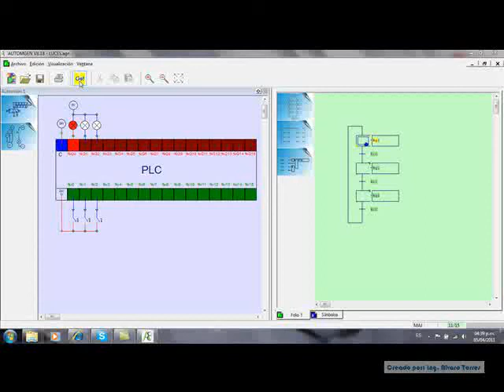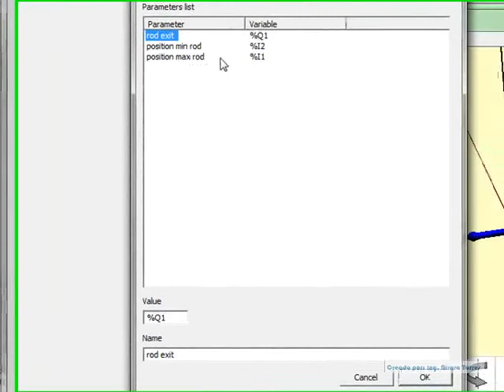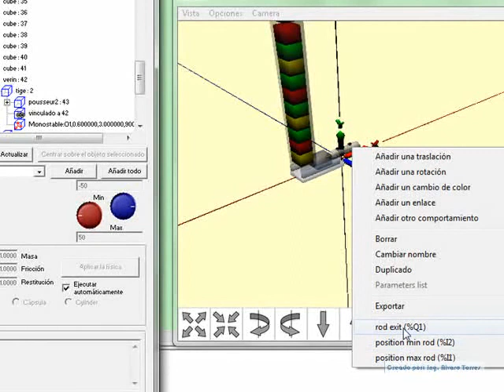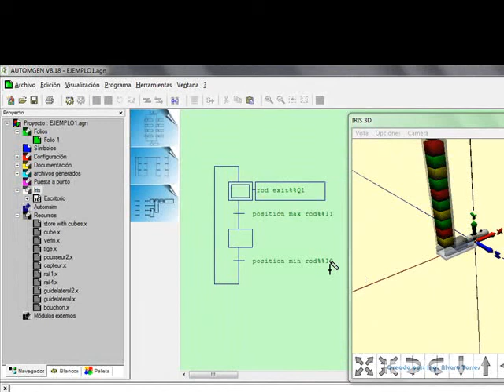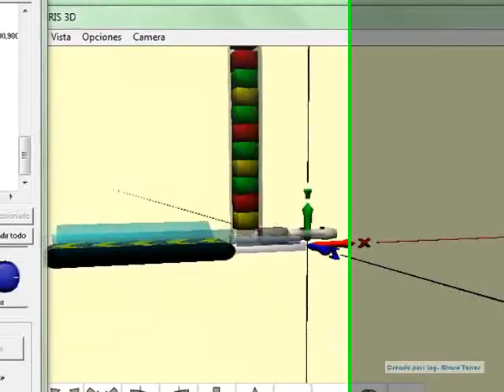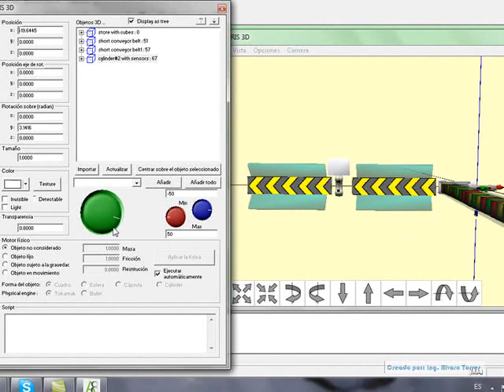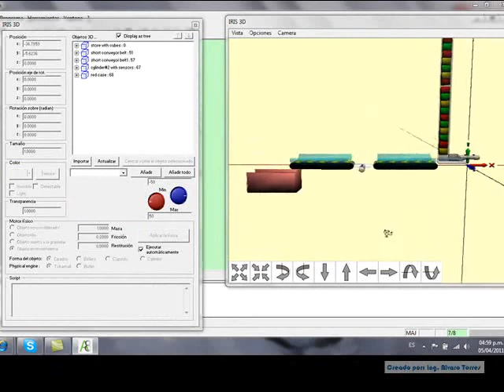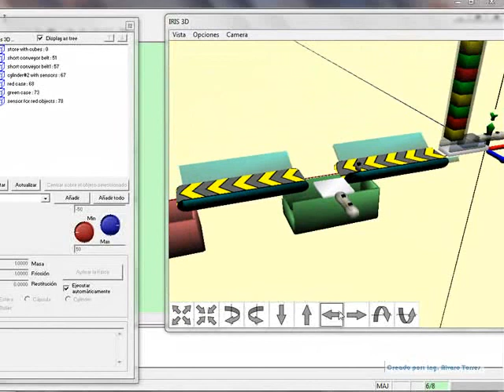TUTORIAL AUTOMGEN P2